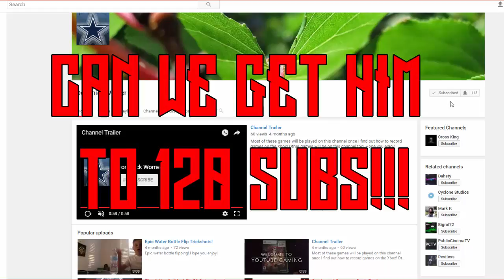Shoutout Sunday Episode 4 | Gain Active Subscribers | Get Subs Fast !!!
Winner